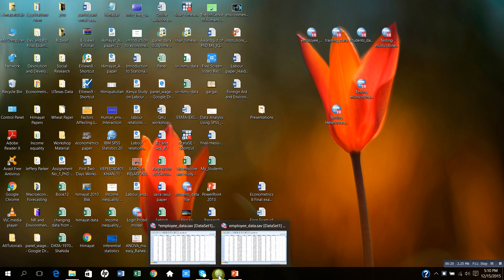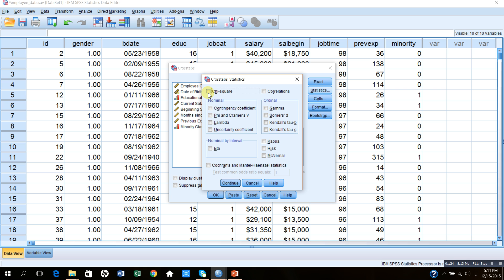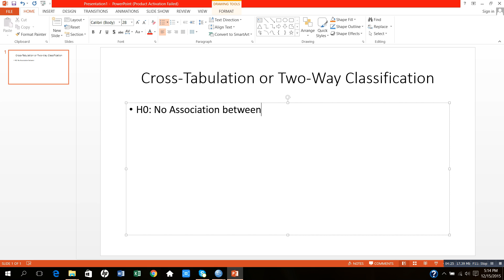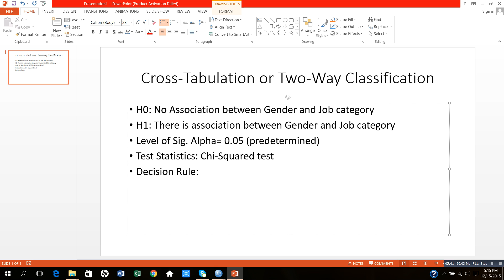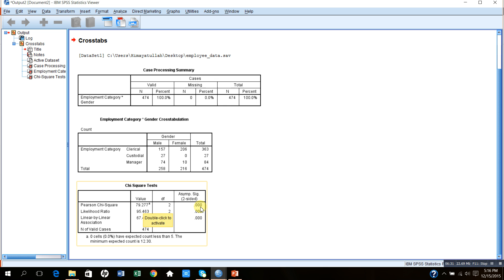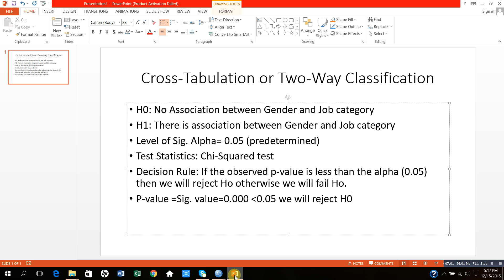2 Cross Tabulation & Chi-Squared Test in SPSS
This Video explains two-way classification along with Chi-Squared test in SPSS.